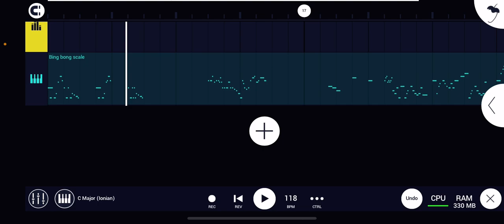I think I just made my most useless chromatic scale